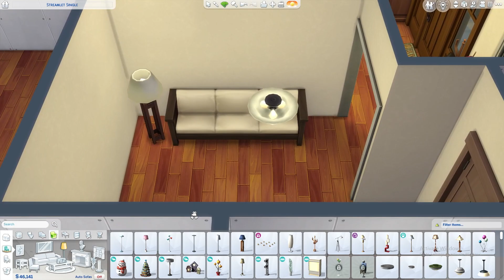Cute One Story House | Speed Build with Ambience Music | The Sims 4